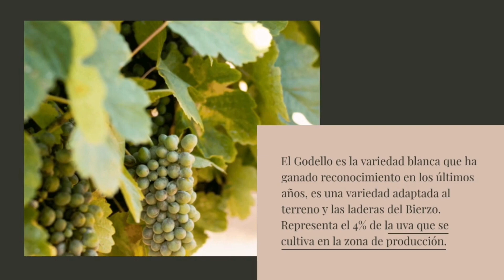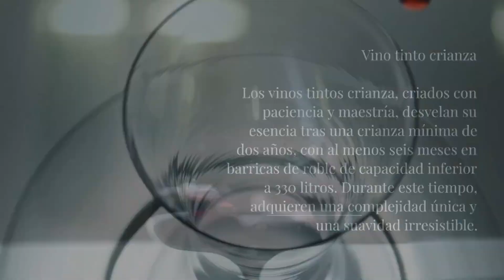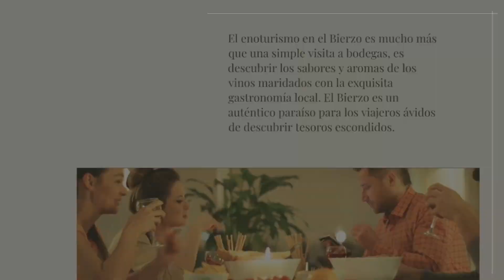La Denominación de Origen Bierzo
La región de El Bierzo, un tesoro natural ubicado en el noroeste de la provincia de León, en la comunidad autónoma de Castilla y León. Conoce su Denominación de Origen y los vinos que se producen!